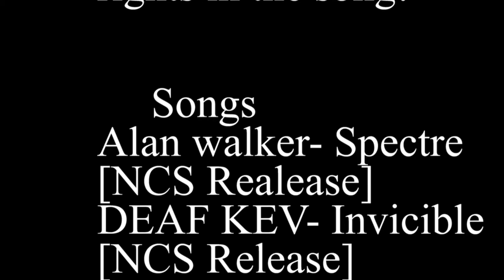LizzyAnnArt - Video 2 - Time Lapsed - Coloring in Allanah Claire and Pikachu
Hi! It's me Lizzy Ann -  I hope you enjoy my 2nd video made for my YouTube Channel! Please remember to like and subscribe? (THANKS)  In this video I color in a sketch that I made of Allanah Claire and Pikachu -  We used time lapse tools to shorten it up.  You can see by the clock on my desk how fast it goes!   :)